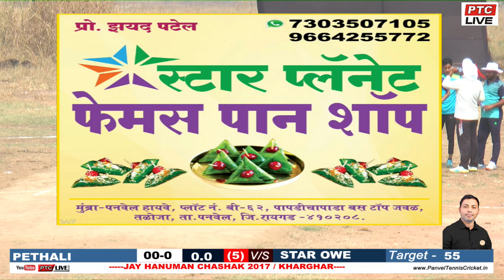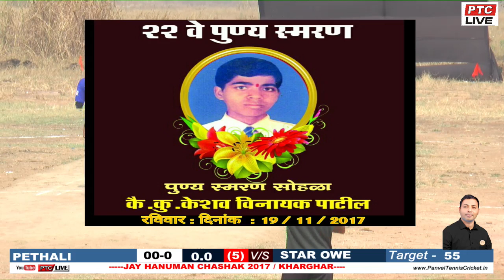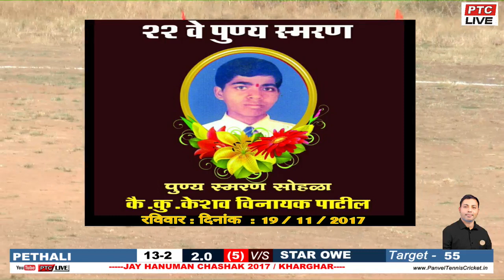WATCH FULL MATCHSTAR OWE VS PETHALI AT JAY HANUMAN CASHAK 2017 / KHARGHAR